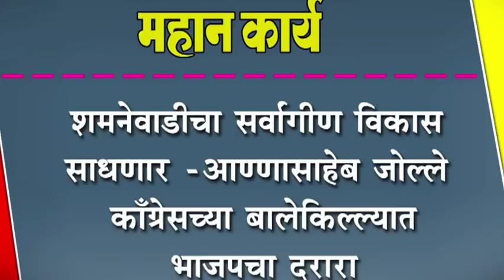शमनेवाडीचा सर्वांगीण विकास साधणार -आण्णासाहेब जोल्ले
शमनेवाडीचा सर्वांगीण विकास साधणार -आण्णासाहेब जोल्ले : काँग्रेसच्या बालेकिल्ल्यात भाजपचा दरारा